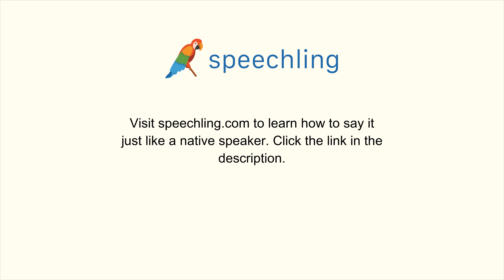How to say "Minimum" in Italian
Male Voice:
Minimo

Female Voice:
Minima

Male Voice Translation:
Minimum

Female Voice Translation:
Minimum